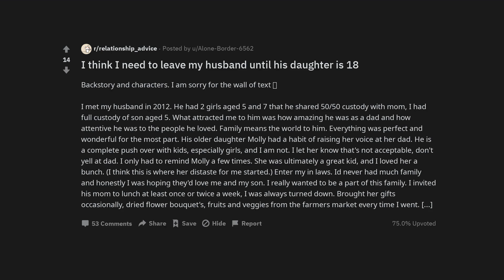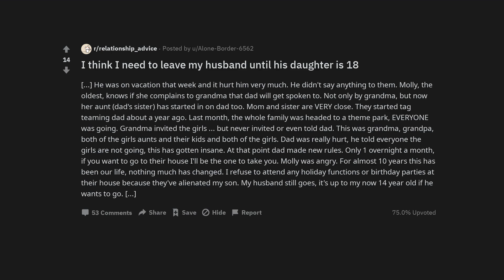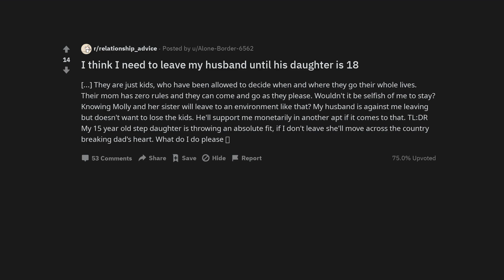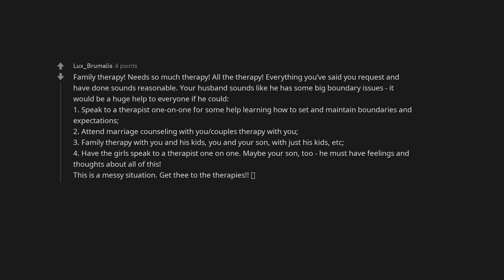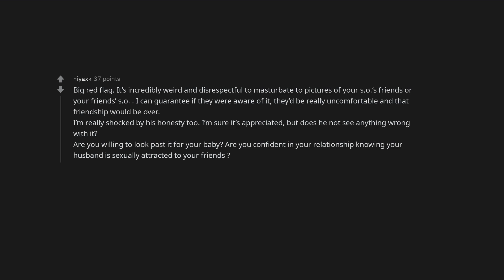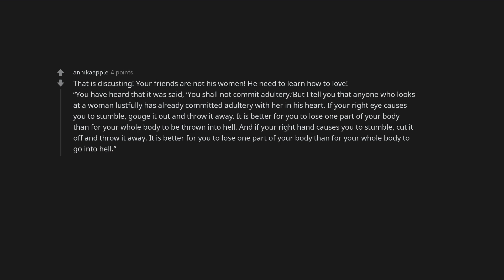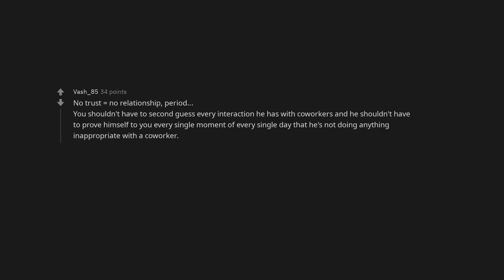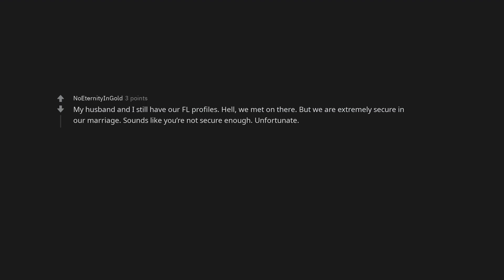I think I need to leave my husband until his daughter is 18